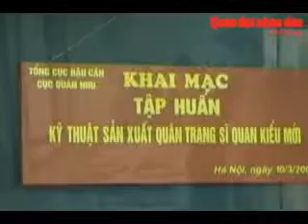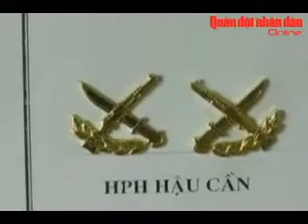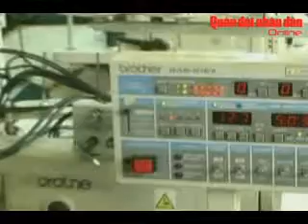Bước đột phá trong công tác bảo đảm mang mặc